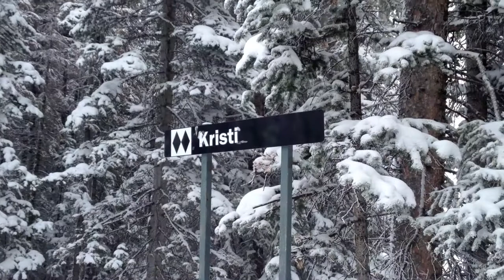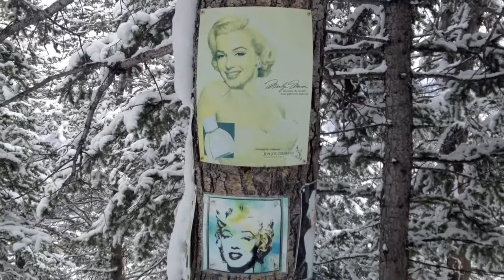アスペンマウンテン Aspen Mountain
アスペンマウンテンを滑りました。詳しくはこちらのブログにて